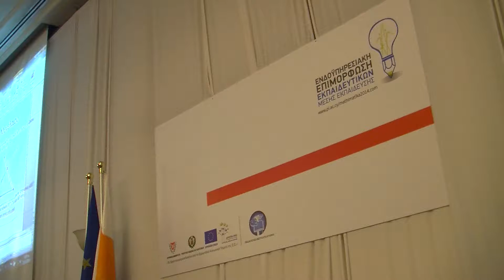«Η διδασκαλία των Μαθηματικών στη Μέση Εκπαίδευση»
«Η διδασκαλία των Μαθηματικών στη Μέση Εκπαίδευση: Από τη θεωρία στην πράξη», ήταν το θέμα συνεδρίου που διοργάνωσε το Παιδαγωγικό Ινστιτούτο Κύπρου σε συνεργασία με τις Διευθύνσεις Μέσης Γενικής, Μέσης Τεχνικής και Επαγγελματικής Εκπαίδευσης και το οποίο συγχρηματοδοτείται από το Ευρωπαϊκό Κοινωνικό Ταμείο.